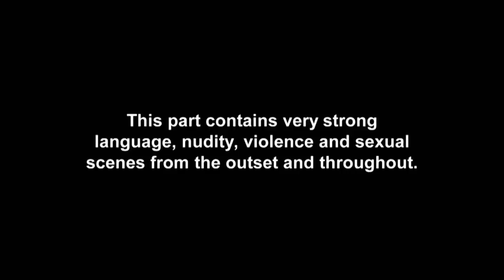EP #10 SPOILER: The Geordie Squad Watch Aaron Chalmers Big MMA Fight | Geordie Shore 19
EXCLUSIVE: Aaron Chalmers gets all the support from these ringside radgies…

Don’t’ miss brand new Geordie Shore on Tuesday 11th June @ 10pm – only on MTV!